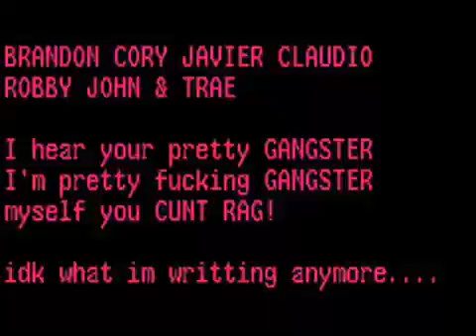the brotherhood 2006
Claudio,Javier,Brandon,Cory,Robby,Tray,Justin,John and more back in o6! haha
being retarded in the marquee movies haha!